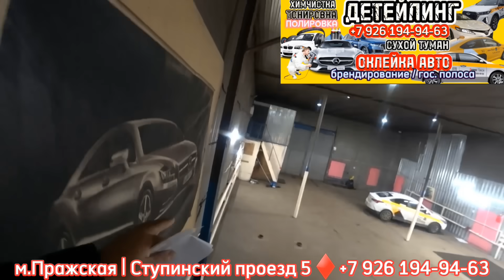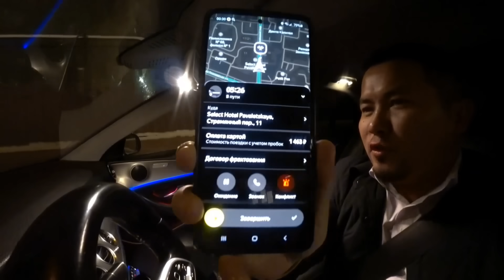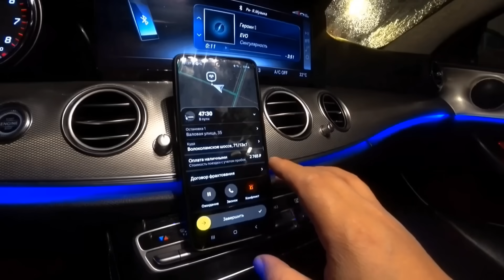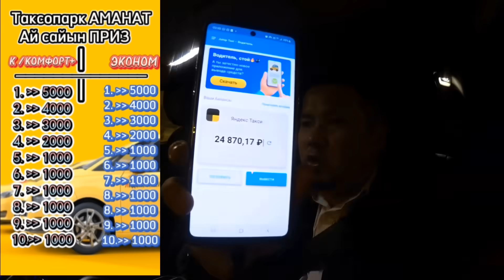Этият болгула ТАКСИСТер! ♦️"Жок го"- десем алдыман чыкты / ПУТЕВОЙ ЛИСТ Бизнеске